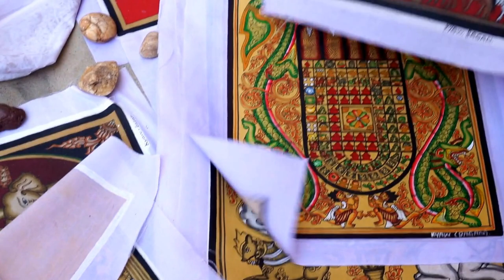Buying Local Paintings in Bagan, Myanmar